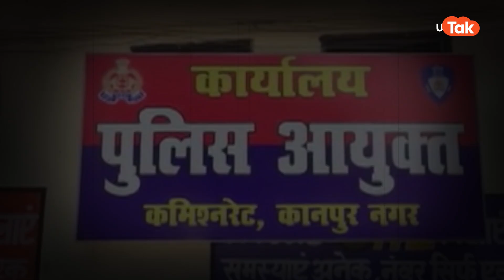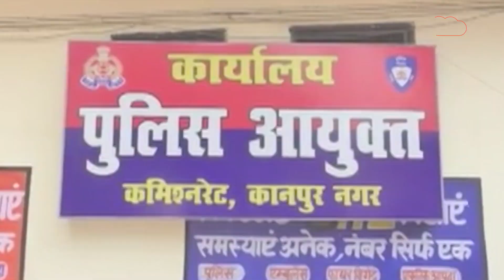EP131-The Big Crime Story : सुहागरात को दुल्हन के फोन पर आया एक कॉल और दूल्हे के साथ हो गया खेल?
कानपुर के  घाटमपुर के रहने वाले सर्वेश की शादी 17 मई 2022 को पूनम से हुई थी 18 तारीख को शाम को बरात के साथ दुल्हन विदा कराकर सर्वेश अपने घर लौट आया था दूसरे दिन 19 तारीख को रात को की सुहागरात थी लेकिन उसी दिन रात में सर्वेश का खत्म हो जाता है और उसकी बॉडी घर से 20 किलोमीटर दूर रेलवे लाइन के किनारे अर्धनग्न अवस्था में मिलती है उसके बाद पुलिस ने हत्या की एफआईआर भी लिख ली लेकिन 9 महीने बाद भी आज तक पुलिस कोई कातिल पकड़ नहीं पाई है आज सर्वेश की मां लीलावती अपने दूसरे बेटे और बहू के साथ बेटे की शादी का कॉर्ड लेकर पुलिस कमिश्नर से फिर मिलने पहुंची मां का आरोप है कत्ल के दिन ही बेटे की सुहागरात थी सुहागरात के समय मेरा बेटा दुल्हन के साथ अपने कमरे में था तभी रात में दुल्हन के फोन पर किसी का फोन आता है उसके बाद किसी का मैसेज आता है फिर बेटा बगैर कपड़ा पहने कमरे से निकल जाता है उसके बाद घर से 20 किलोमीटर दूर बड़ी पाल में रेलवे लाइन के पास उसकी लाश मिलती है उसको करके वहां फेंक दिया जाता है इनका यह भी आरोप है किस के बाद हम लोगों ने जिस फोन नंबर से फोन आया था दुल्हन के फोन पर उस पर फोन मिलाया था लेकिन वह फोन उठता नहीं है इस मामले में पुलिस ने अज्ञात लोगों के खिलाफ हत्या का मुकदमा तो लिख लिया लेकिन 9 महीने बाद भी मेरे बेटे के किसी हत्यारों को पकड़ा नहीं है इन लोगों का यह भी आरोप है किस हत्या में मेरे बेटे की दुल्हन पूनम का सीधे हाथ है क्योंकि उसी के मोबाइल पर फोन आने के बाद बेटा घर से निकला था हो सकता है उसी ने किसी के पास बाहर उसको भेजा होगा लेकिन पुलिस ने अभी तक कोई पूछताछ नहीं की ना मोबाइल नंबरों से किसी आरोपी को पकड़ने की कोशिश की अभी तक मेरे बेटे के हत्यारे पकड़े नहीं गए हैं और हम लोग हत्यारों के लिए पुलिस ऑफिसर के चक्कर लगा रहे हैं आप पुलिस कमिश्नर के निर्देश पर एडीसीपी ने घाटमपुर पुलिस को हत्या के आरोपियों की तुरंत खुलासे करने के आदेश दिए हैं..